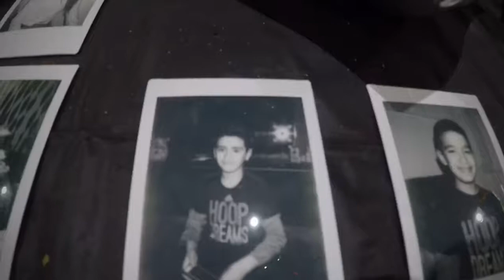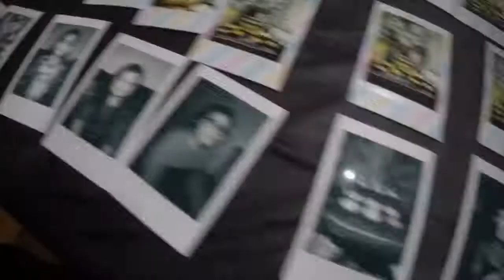Melannie’s 11th Birthday